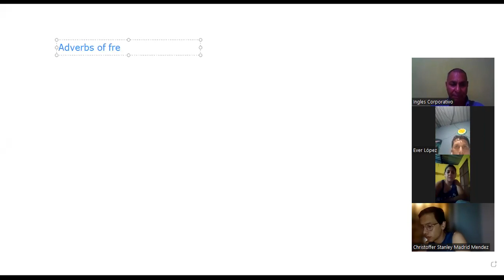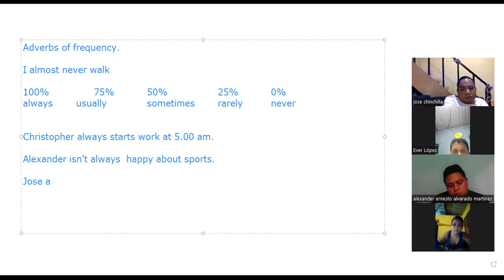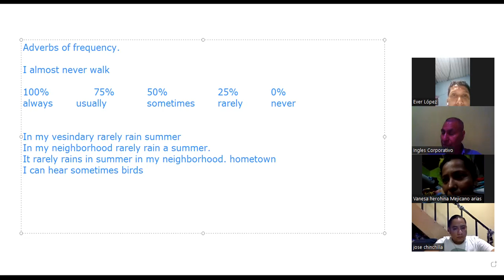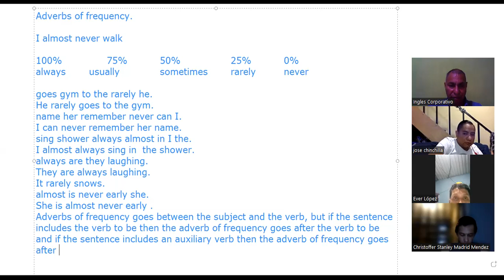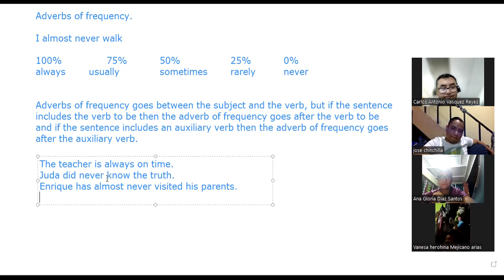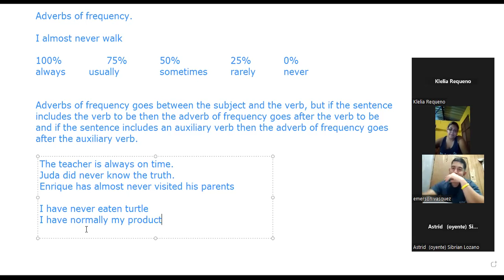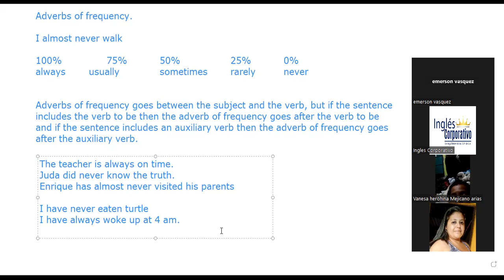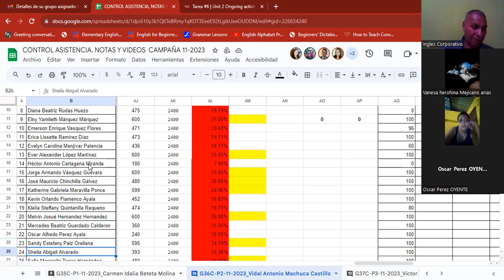Sesion 6 27-11-2023-IC29750-0030/2023-Machuca-How to use frequency adverbs.